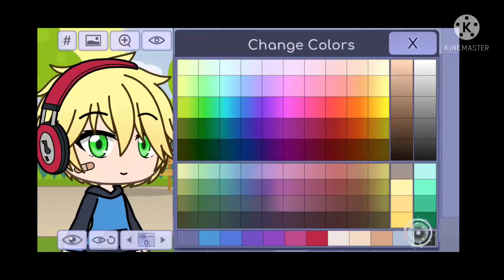Mlb... in Gacha Life.